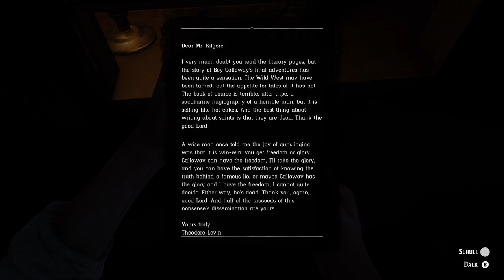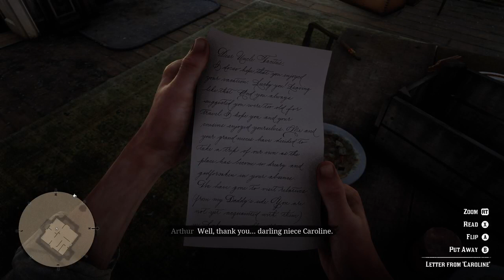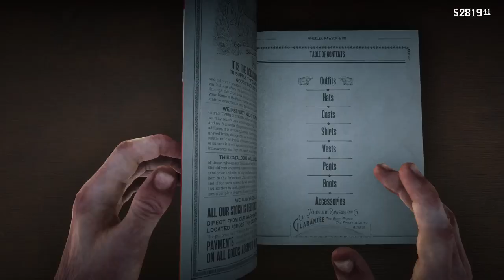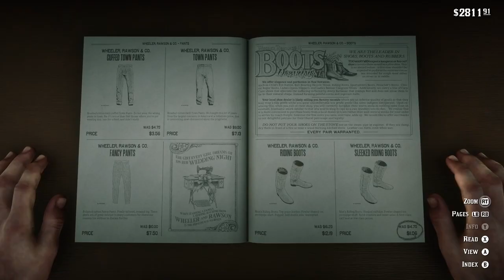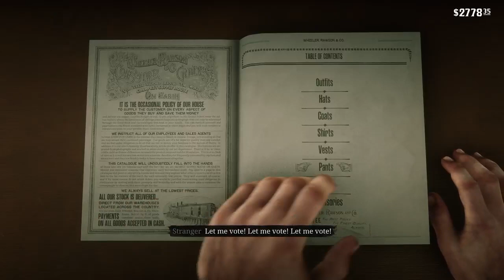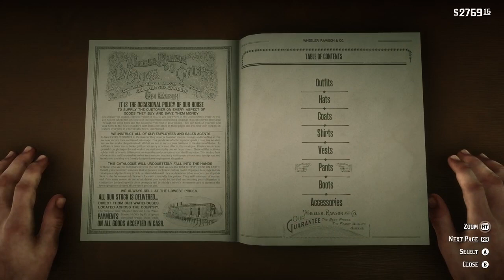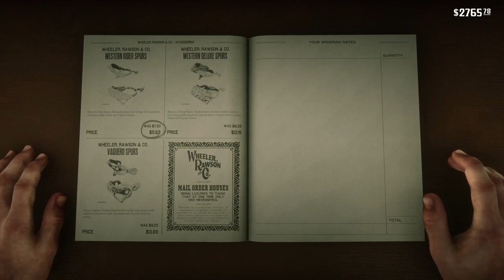Let's Play RDR2 - Episode 44: Reunion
Today's episode features Arthur trying to reunite with the gang after returning from Guarma. He also finds out some bad news about his health.